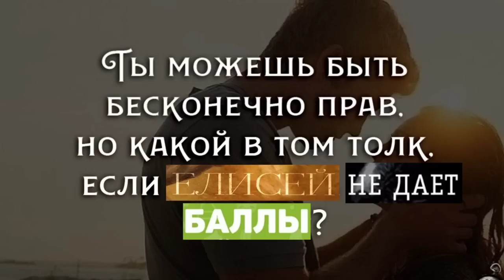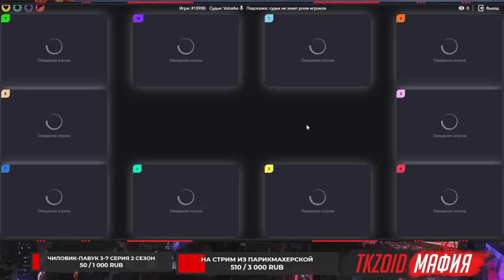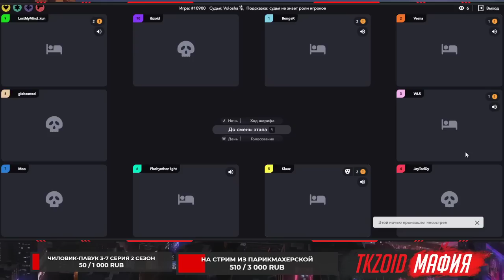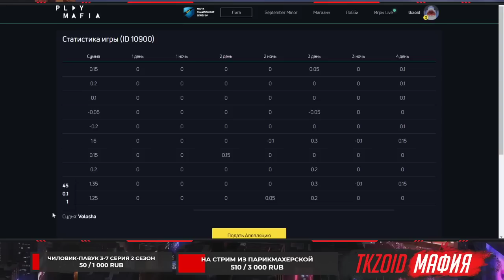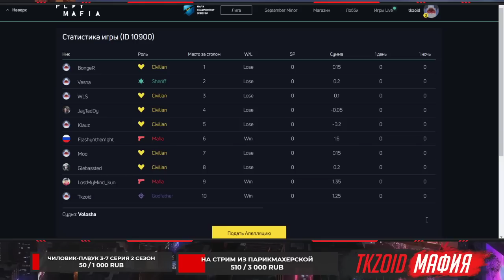ДАЙТЕ ОСКАР ЭТОМУ АКТЕРУ! / FLASH VESNATV WLS KLAYZ СВЯТОСЛАВ WLS и другие играют в мафию(5 игра)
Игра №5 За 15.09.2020